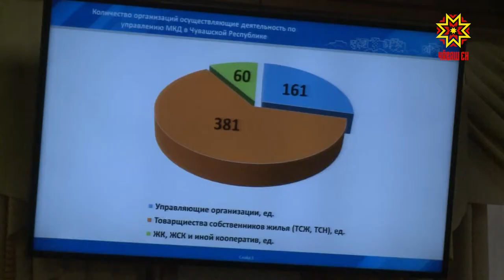Чăваш Ен Правительствинче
Халăх пуçарăвĕпе тăвакан ĕçсене пурнăçлама патшалăх пулăшăвне ӳстерсех пырĕç. Сывлăх сыхлавне аталантарма укçа-тенкĕ çителĕклĕ уйăраççĕ, анчах пысăк шайри тухтăрсем пур çĕрте те çитмеççĕ-ха. Нумай хваттерлĕ çуртсене пăхса тăракансенчен вара малашне тата та çирĕпрех ыйтмалла. Çак ыйтусем Чăваш Ен Правительствин паянхи ларăвĕнче тĕп вырăнта пулчĕç.